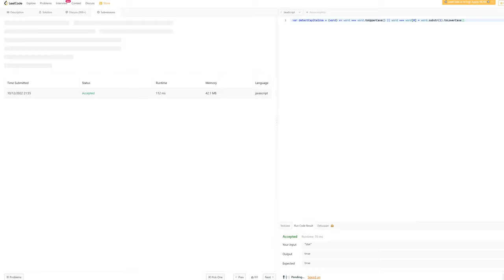520. Detect Capital - JavaScript - 1 Line Solution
One Liner LeetCode